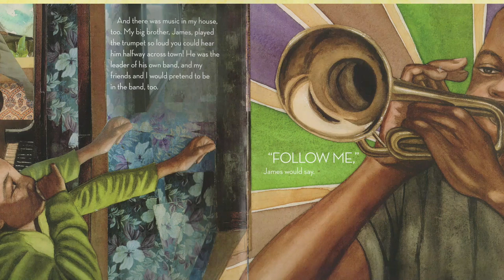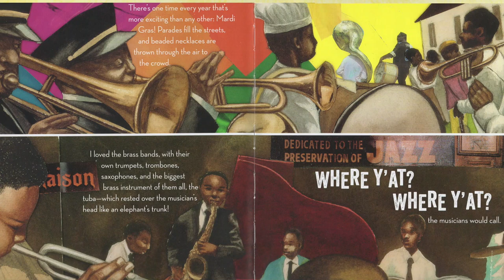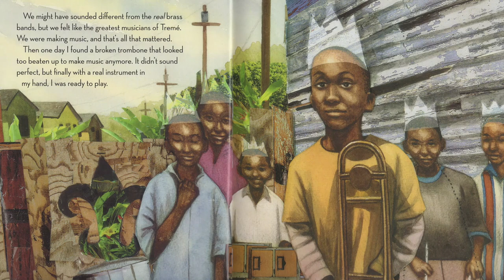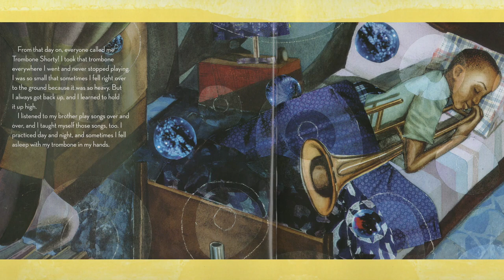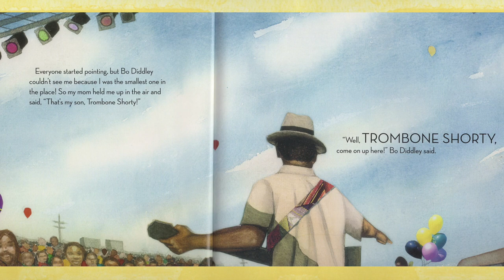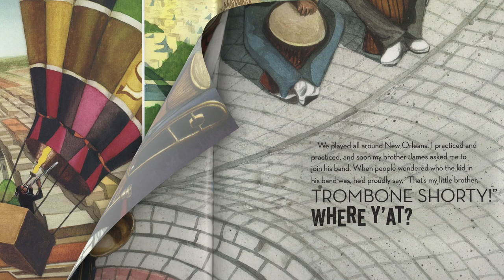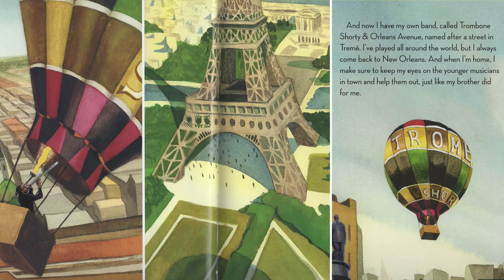EPISODE 12: LIVE FROM THE OPERA HOUSE, IT’S STORYTIME! - Trombone Shorty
EPISODE 12
Guest Reader: Peter Deneen
Book: Trombone Shorty

In this episode, we are going to travel south to New Orleans to learn a bit about the music culture and traditions that make the city unique. The hero of today’s story is a musical prodigy, or a young person with exceptional abilities, who was leading his own band by age six! He has to overcome a lot of odds to make his dream of headlining the legendary New Orleans Jazz Fest a reality.

To help us get into the musical spirit of New Orleans and to ensure we each have an instrument to play, for today’s activity, we will be making craft stick harmonicas. They are an easy, homemade way to make music and learn a little bit more about the science behind the sound.